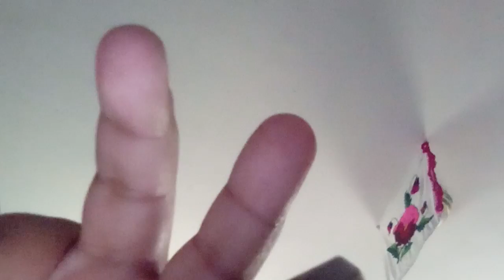Roblox hhn Universal horror Hotel